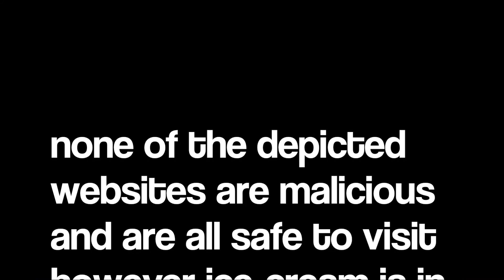You Can't Trust The Internet! - Life Lessons With Crys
Congrats on watching one of our old videos! If you have a small youtube channel and are considering joining a network, we made one, and it's pretty cool! Seriously, we made one...specifically for small channels...seriously.